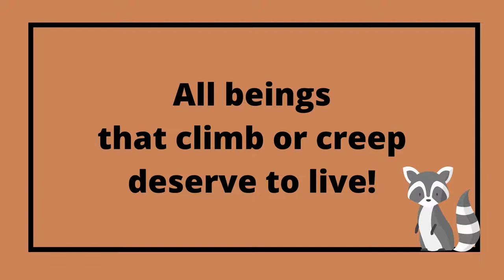Baby snake | Rhyme Learning Session | Songs for Kids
Here is a song about a Baby Snake!